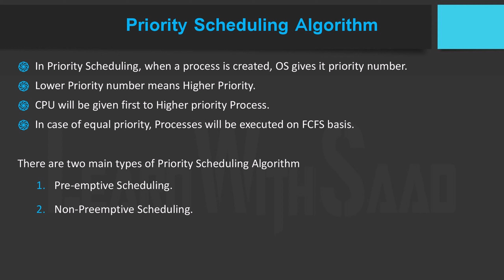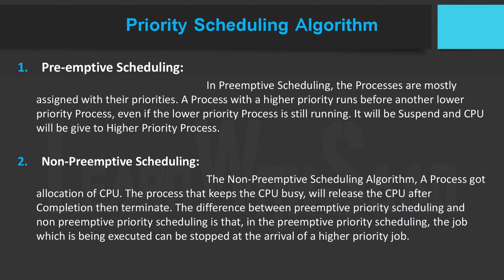Priority CPU Scheduling Algorithm in OS in HINDI/ URDU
This will focus on Priority CPU Scheduling Algorithm and you will learn about working of Priority CPU Scheduling Algorithm, how Priority CPU Scheduling Algorithm work with example, what is Priority and how Priority makes a difference in sequence of Processes execution, types of Priority CPU Scheduling Algorithms, Pre-emptive Priority CPU Scheduling Algorithm and Non-Preemptive Priority CPU Scheduling Algorithm will also be explained with real life examples.

Chapters
00:00 - Intro
00:05 - Introduction to Priority Scheduling Algorithm
00:25 - Working Mechanism of Priority Scheduling Algorithm
02:35 - Types of Priority Scheduling Algorithm
02:42 - Pre-emptive Priority Scheduling Algorithm
04:25 - Non-Preemptive Priority Scheduling Algorithm